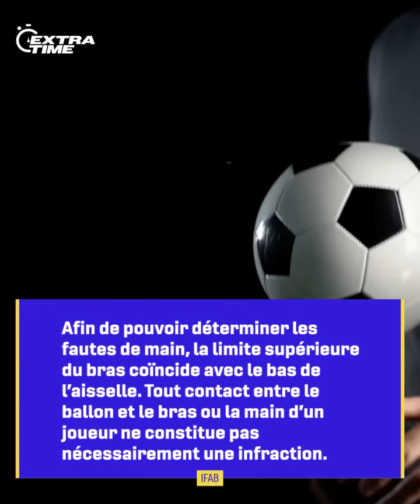Karim Benzema a-t-il rompu son jeûne avant l'heure pour inscrire son triplé ?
Le Paris Saint-Germain a été battu 1-0 par l’Olympique Lyonnais, une décision arbitrale a beaucoup fait parler, était-ce injuste ? De son côté, Karim Benzema a claqué un triplé en 7 minutes face à Valladolid et des internautes l’ont accusé d’avoir rompu son jeûne trop tôt.